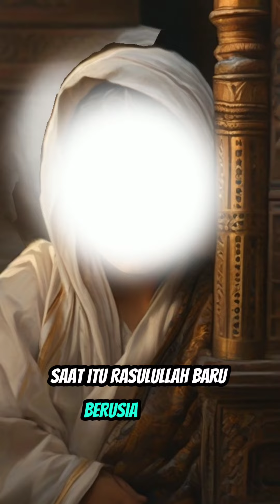Wafatnya Ibunda Rasulullah SAW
Deskripsi : Siti Aminah jatuh sakit hingga beberapa hari dan kemudian dinyatakan wafat. Ibunda Rasulullah dimakamkan di kota itu juga. Kemudian Rasulullah kembali ke kota Mekkah bersama dengan Ummu Aiman.